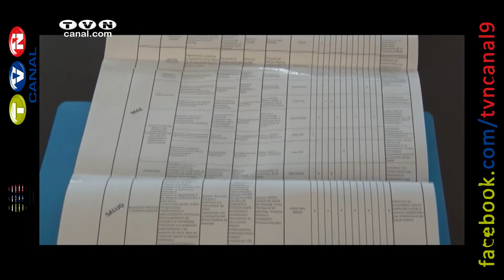Ciudadanos expresan necesidades en gabinete social (Noticias Ecuador)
En el auditorio de EMELNORTE, la mañana de este lunes, se desarrolló el primer gabinete social del año 2016  con representantes del ejecutivo desconcentrado que con contó con la participación de varias organizaciones sociales de la provincia. Espacio organizado por la gobernación de Imbabura que permite articular acciones en respuesta a las demandas ciudadanas.